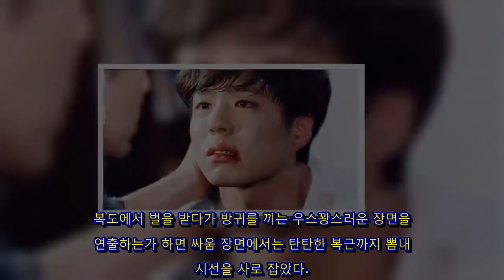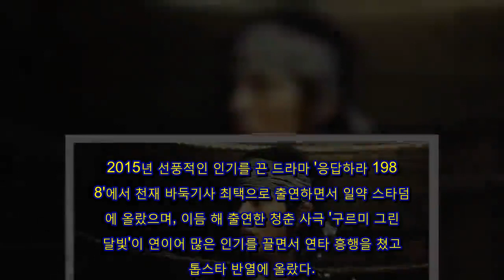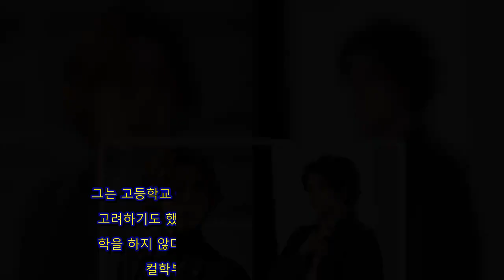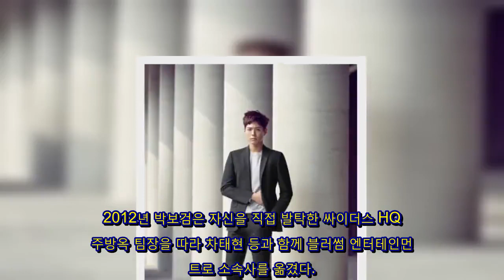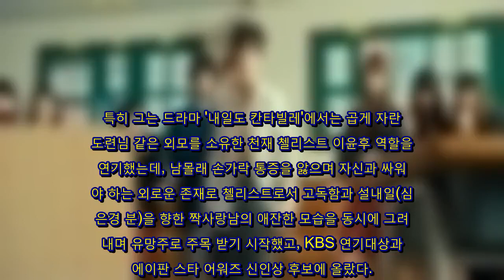배우 박보검의 아역 시절이 공개됐다.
18일 방송된 KBS2 프로그램 '영화가 좋다'에서는
형사를 주인공으로 하는 영화 '차형사'와 '범죄도시'를
 동시에 소개하는 시간을 가졌다. . 2012년 개봉한 영화 '차형사